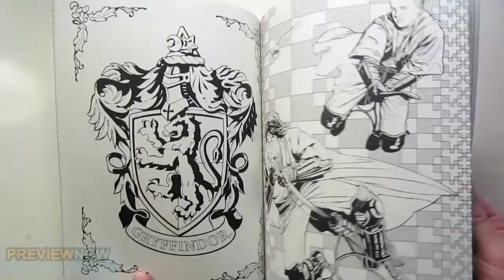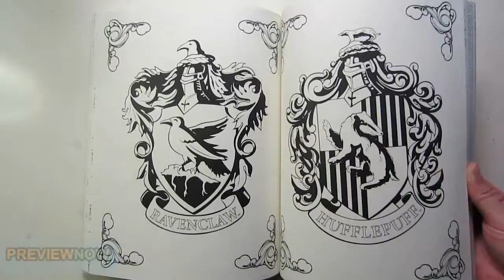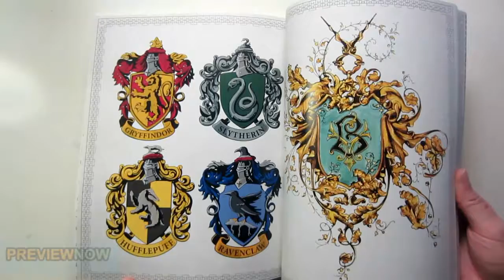Harry Potter Coloring Book Flip Through